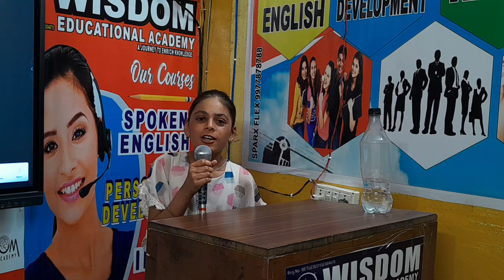nice presentation speech in english join WISDOM